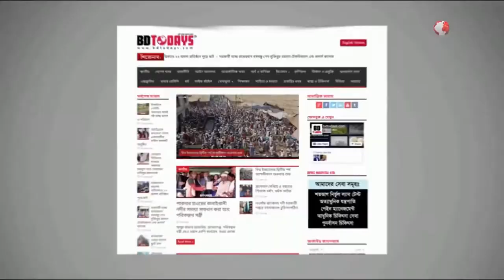ঝিনাইদহে এসএসসি ব্যাচভিত্তিক ক্রিকেট টুর্নামেন্ট || SSC batch based cricket tournament in Jhenaidah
ঝিনাইদহে শুরু হয়েছে এসএসসি ব্যাচভিত্তিক ক্রিকেট টুর্নামেন্ট। শুক্রবার শৈলকুপা উপজেলার ভাটই মাধ্যমিক বিদ্যালয় মাঠে এ টুর্নামেন্টের উদ্বোধন করেন ব্যবসায়ী জাহাঙ্গীর আলম জনি। এসময় জেলা আওয়ামী লীগ নেতা সাহাবুদ্দিন সাবুসহ বিদ্যালয়টি শিক্ষক ও শিক্ষার্থীরা উপস্থিত ছিলেন।